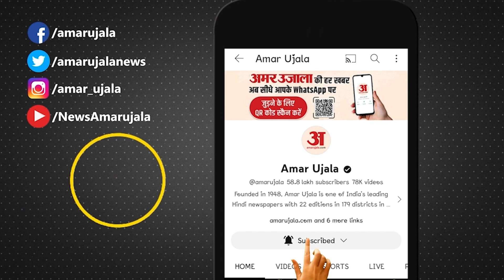Jaipur में बंद हुए पेट्रोल पंप, कई किलोमीटर तक चलना पड़ रहा पैदल, लोग परेशान | Petrol Pump | Strike